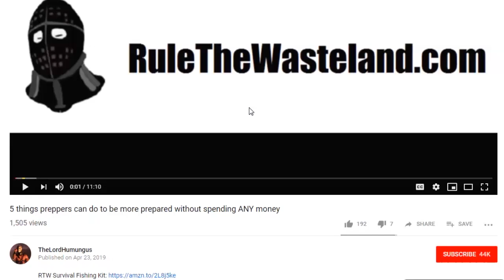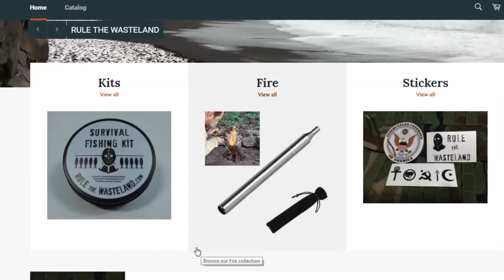Why 90% of preppers' bug out bags will be useless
My book - How to make money on eBay and Amazon

Eric English
8550 W. Desert Inn Rd.
St. 102-473